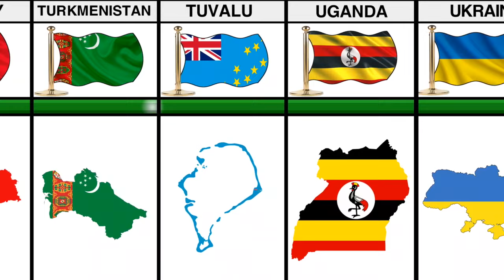All countries in the world names and maps | Alphabet countries names part 07